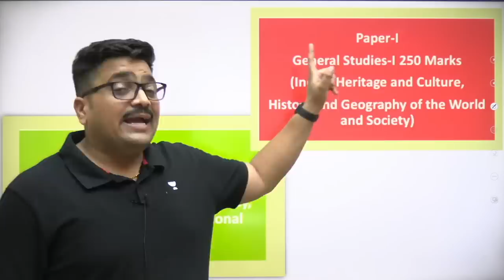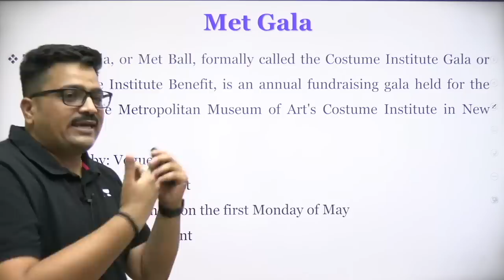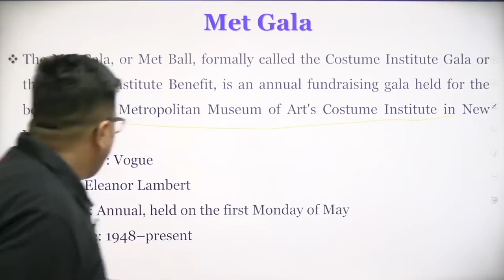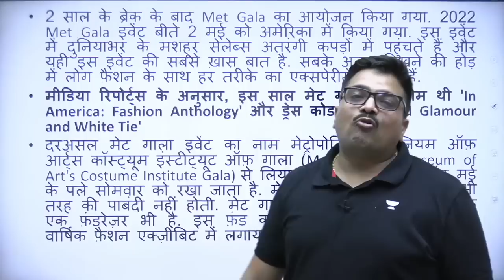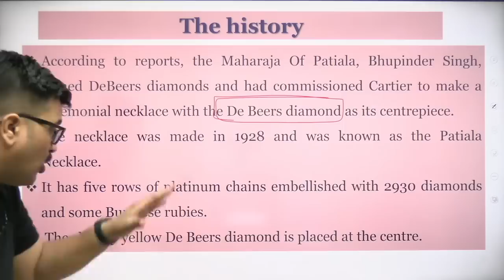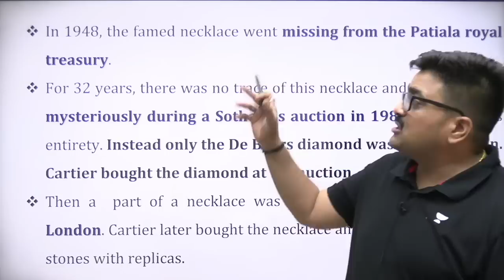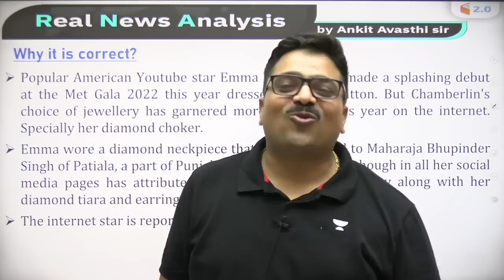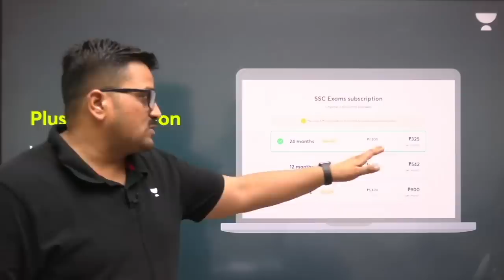भारत से चोरी हुआ 200 करोड़ का हीरा अमेरिका के फ़ैशन शो में दिखा … Analysis by Ankit Avasthi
A diamond worth 200 crores stolen from India showed up at a fashion show in America… Analysis by Ankit Avasthi